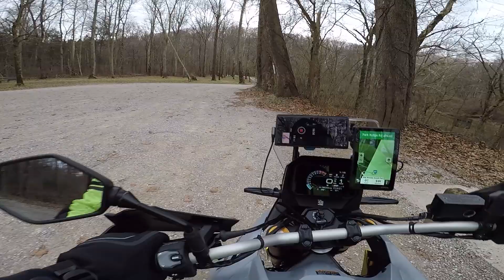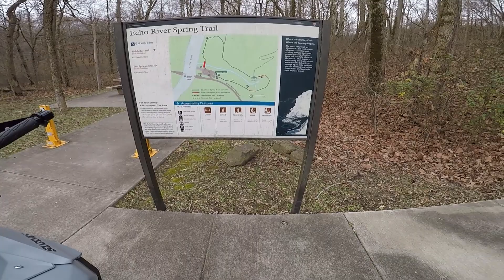I am exploring Mammoth Cave National Park on my V-Strom 800 DE and testing my new heated gloves.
I went to Mammoth Cave National Park and looked for gravel roads. I found some, of course. It was a fun day; thankfully, the weather stayed clear.

Items featured in this episode:

HEWINZE Heated Gloves
Garmin Zumo XT

As always, if you have small-town eateries you want to recommend to me, please leave them in the comments. I'm always looking for new and exciting places to visit.

Are you still braving the cold weather while riding? Don't let the chilly weather stop you from enjoying your ride. I have some great links to help you stay warm and cozy while riding in the cold.

Cold Weather Gear:
LKV ATV Handlebar Gloves
Rockbros Electric Heated Socks
Latitio Heated Socks
HWV Heated Vest
Eventek Heated Vest

What's most important to you to stay warm while riding in the cold weather?

Here are most of the products I use to bring my videos to you:
Home Studio:
Elgato Wave:3 Mic
Elgato Wave Low Profile Mic Arm
Adobe Premiere and Photoshop Elements

Moto Vlog Setup:
Movo GPR-5 GoPro Case
GoPro 3.5mm Mic Adapter (Hero 5-8)
3.5mm Lavalier microphone
Artman Battery 3 pack w/charger
Replacement Mic for Turtle Beach Recon (not yet tested)